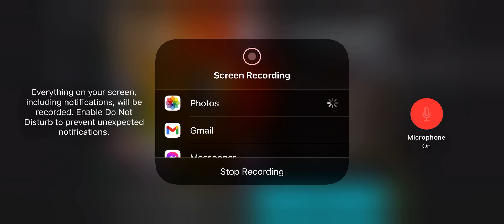Season 6 field pass overview!!